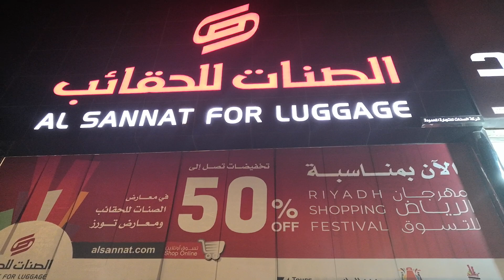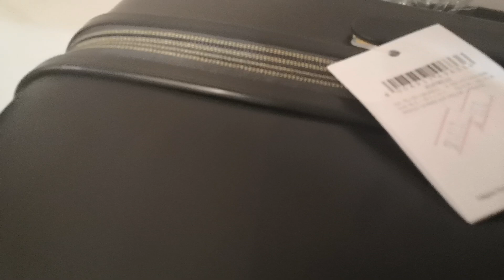Saudi arabia Al sannat luggage Share